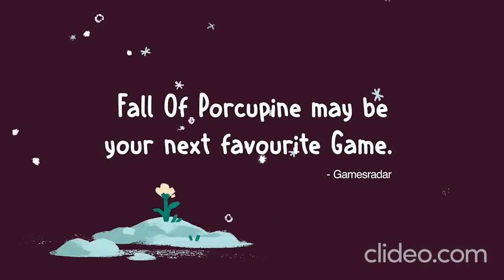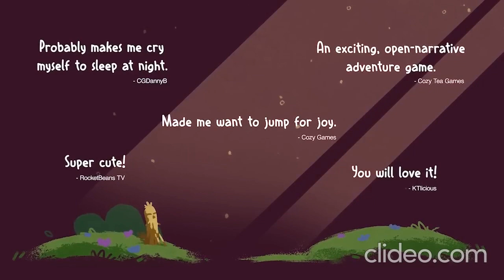[[reversed]] Fall of Porcupine - Release Trailer - Nintendo Switch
Watch the teasers and trailers Reversed!